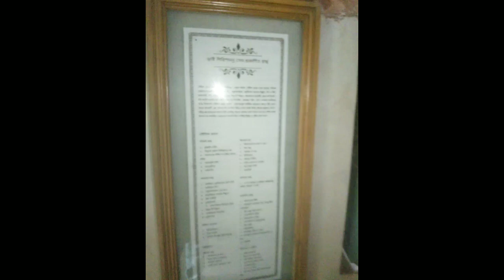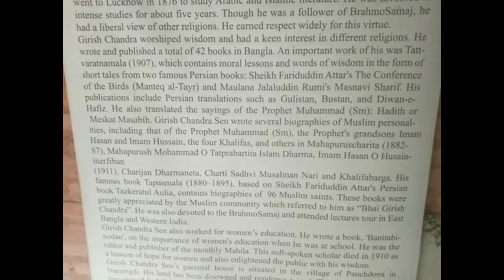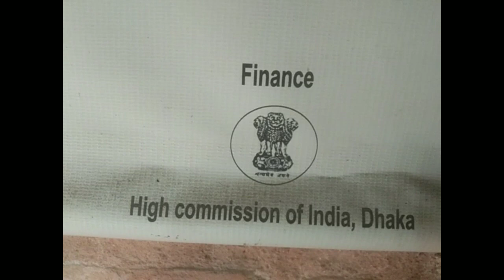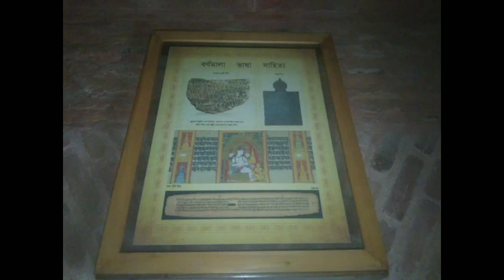নরসিংদীর পাচদোনার ভাই গিরিশ চন্দ্র সেনের বাড়ি সংস্কার করা দরকার।